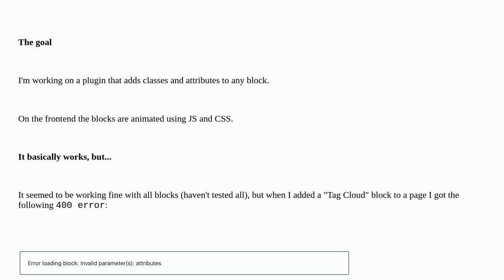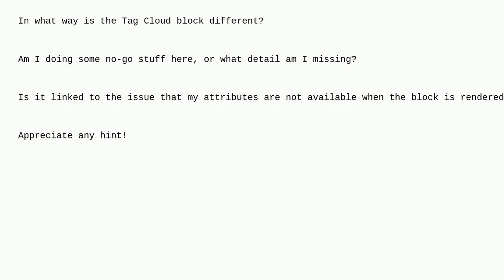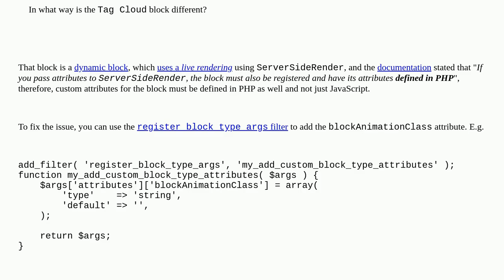Wordpress: "Invalid parameter(s): attributes" issue in context of "blocks.registerBlockType" filter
"Invalid parameter(s): attributes" issue in context of "blocks.registerBlockType" filter

A special thanks goes out to the community

  filters hooks block-editor